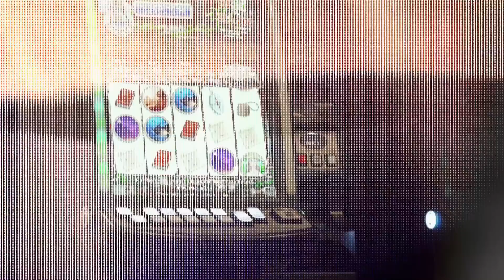Trials Rider Dougie Lampkin Lets Loose in Goa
At 3 years young, Dougie Lampkin was already busy riding motorbikes. By age 9 he was winning contests, and by 17 he was the European champion. The man knows his way around on two wheels, so when the opportunity came about to check out India for some adventure and fresh riding, Dougie was quick to make Goa his personal obstacle course. Click play and enjoy some technical trials riding from one of the best in the business.